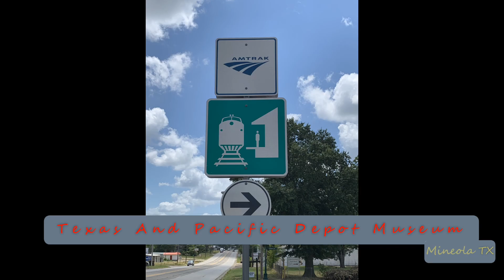2024-02-06c Union Pacific HERZOG Ballast Train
2024-Feb-06c Union Pacific HERZOG Ballast Train